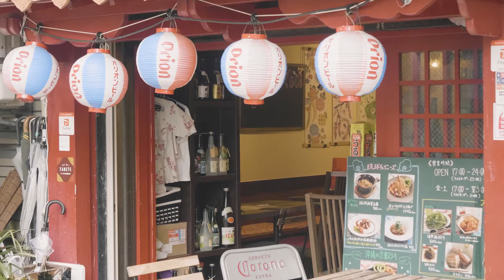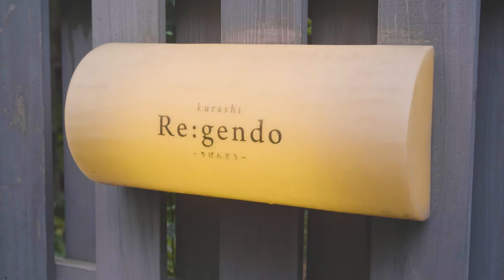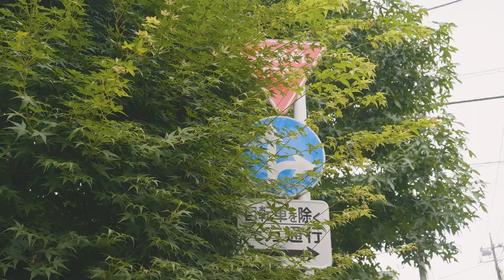TokyoWalks │ 니시오기쿠보_Nishiogikubo_西荻窪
도쿄산책_TokyoWalks_東京散策
니시오기쿠보_Nishiogikubo_西荻窪
Panasonic LUMIX GH5S
Panasonic Leica 12-60mm f/2.8-4.0
DJI Ronin-SC
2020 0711